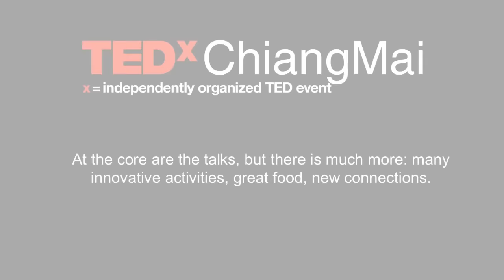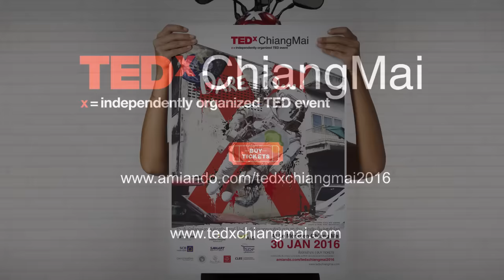TEDxChiangMai 2016 Official Teaser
TEDxChiangMai 2016 "Dare to..." 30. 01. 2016 @ Le Meridien Chiang Mai Hotel, ร่วมเปิดโลกทัศน์ และสัมผัสความคิดสร้างสรรค์ ไปพร้อมกับวิทยากรและ ศิลปินกว่า 20 ท่าน จากเชียงใหม่และทั่วโลก (20+ speakers and artists). In Thai and English with simultaneous translation.

We are grateful for the support of this Video (ขอขอบคุณ):
Livebox Chiang Mai (video production)
Bernard Coops (graphic & sound effects, helmet)
Pichai Kobby Booncoomyou: artwork for poster (at the end)
CNX Creative (graphic design work)
Blissy Life: blissylife.com (contribution to video production)
& various volunteers.